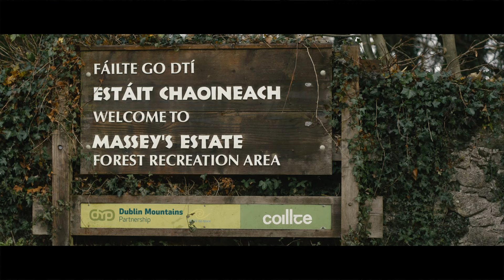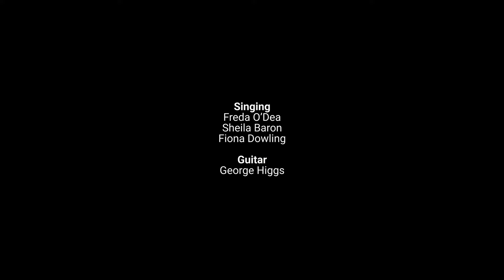Work Songs #3: Hear Us Amongst the Fungus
'Hear Us Amongst the Fungus', the third in a series of four work-songs for South Dublin County, is a collaboration between visual artist Fiona Dowling, composer George Higgs and textile artist and forager Freda O’Dea, a specialist in mushroom-based textile dyes.

'Hear Us Amongst the Fungus' is composed by George Higgs, sung by Freda O’Dea, fellow artist and designer Sheila Baron and Fiona Dowling. The song was directly inspired by observations and conversations between Fiona Dowling and Freda O’Dea and her wealth of mushroom-related knowledge.

Work Songs is a musical portrait of South County Dublin's economic profile.

Work Songs is commissioned under IN CONTEXT 4 - IN OUR TIME, South Dublin County Council’s Public Art Programme for 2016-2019 under the Per Cent for Art Scheme.